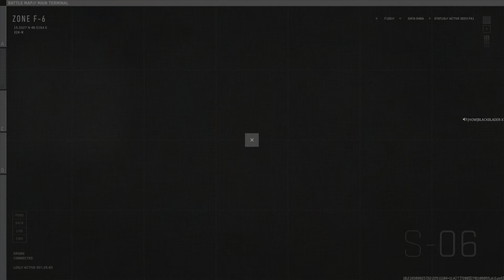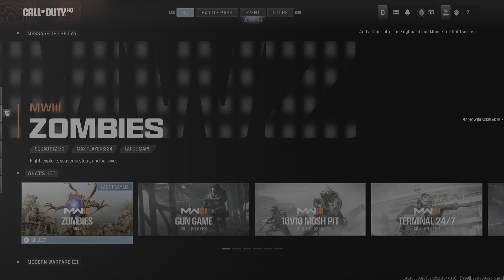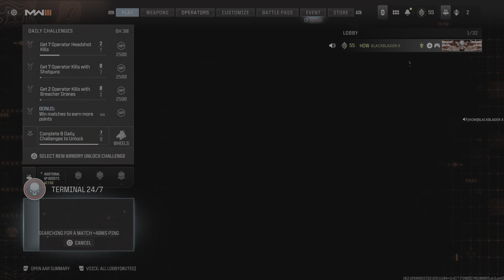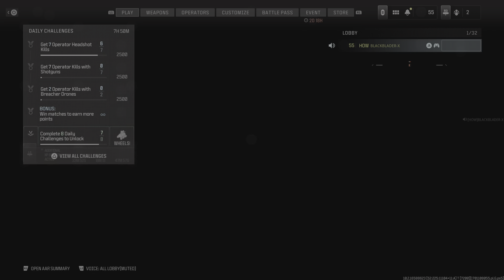Call of Duty_20231128133531